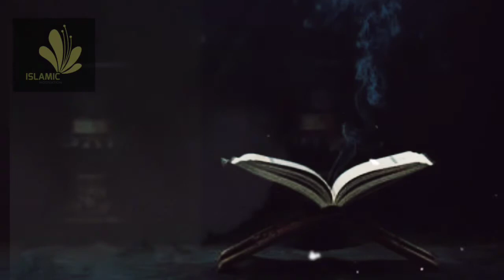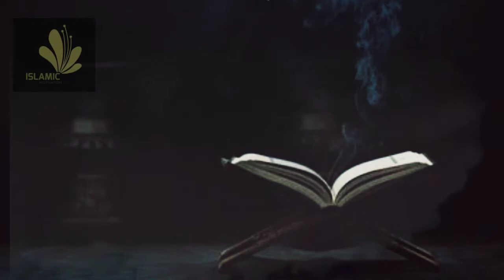Soothing Quran Recitation for Sleep, Relaxation, & Stress | 1 Hour Beautiful Quran Recitation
Relaxing Quran Recitation for Stress Relief and Healing Relaxation
The most beautiful Quran Recitation | Heart Touching | Really emotional |